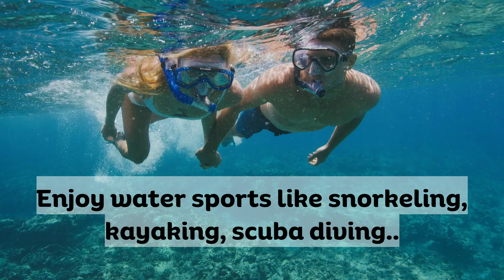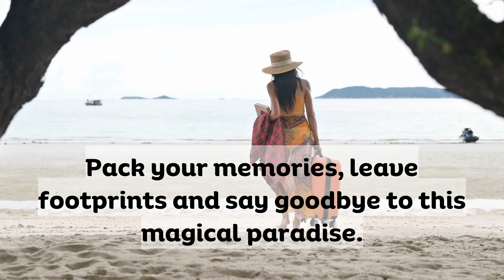Most Beautiful Beach in India l Lakshadweep l Hidden Gem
Get ready for the ultimate escape as we dive deeper into the wonders of Lakshadweep! We'll unveil the secrets of this untouched tropical paradise, from its serene beaches to the vibrant marine life beneath the surface. Explore the coral reefs, experience water sports activities, enjoy delicious seafood, and immerse yourself in the local traditions of this island.

Plan your Lakshadweep adventure, from choosing the perfect island to exploring off-the-beaten-path gems.
Whether you're a travel enthusiast or simply seeking inspiration for your next vacation, this video will transport you to a place of unparalleled beauty and serenity.

Until next time, keep exploring and spreading the love.